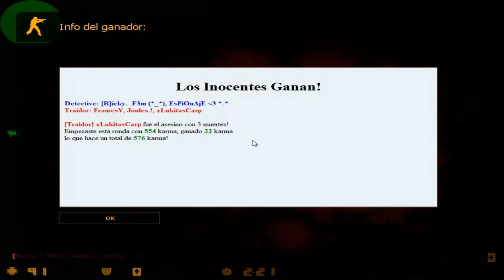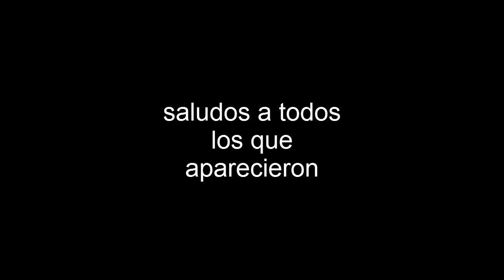[TTT] Las Aventuras del chino Espionaje